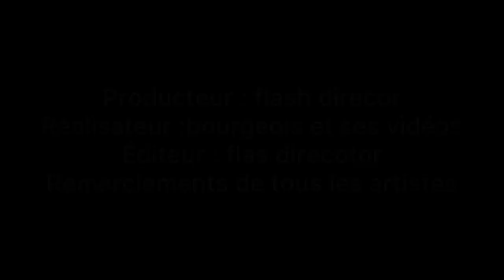Kooru bourgeois episode 7 mdr😂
abonnés vous et activez la clôche de notification pour ne pas rater aucune de mes prochaines vidéos maximum de partage les gars je comptes sur vous 🙏✌